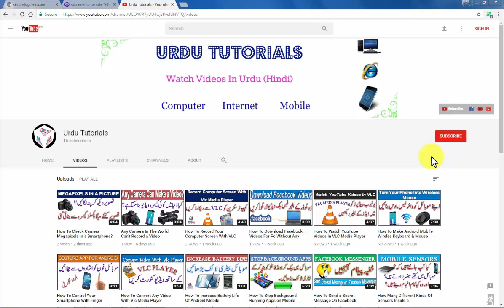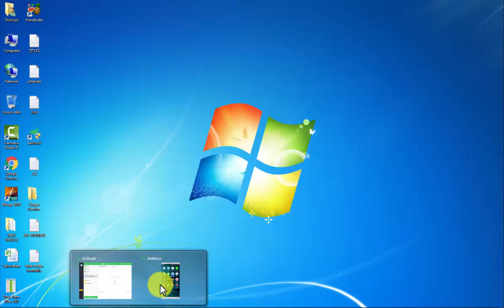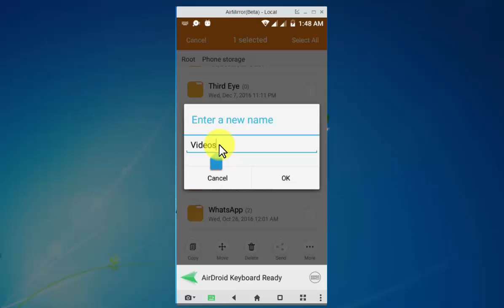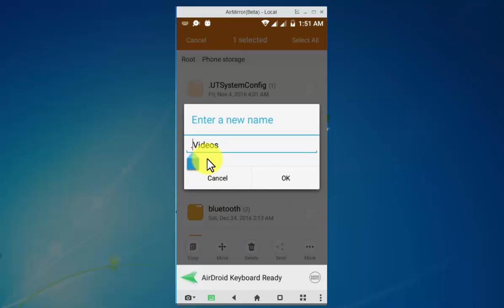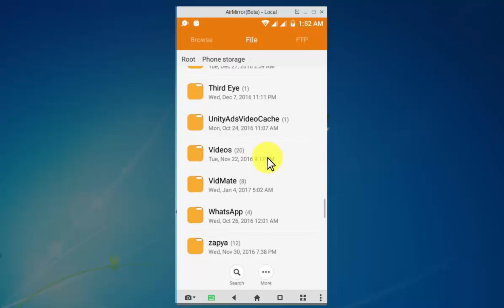How To Hide Files And Folders On Android Mobile |Urdu/Hindi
Hello Friends!! Iss video mein bataya gia hai ke ap kis tarah apne Mobile mein kisi file ya folder ko badi hi asani ke sath chuhpa sakte hain.

How To Check Camera Megapixels In a Smartphone?

Any Camera In The World Can't Record a Video?

How To Record Your Computer Screen With VLC Media Player?

How To Download Facebook Videos For Pc?

How To Watch YouTube Videos In VLC Media Player?